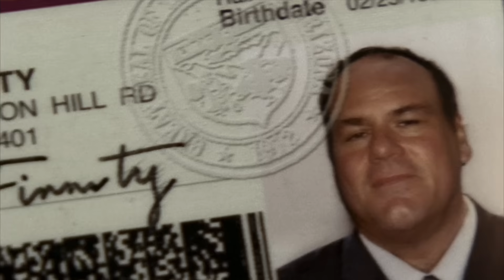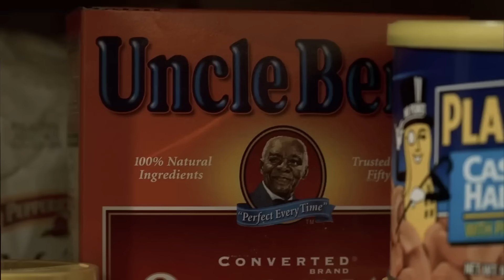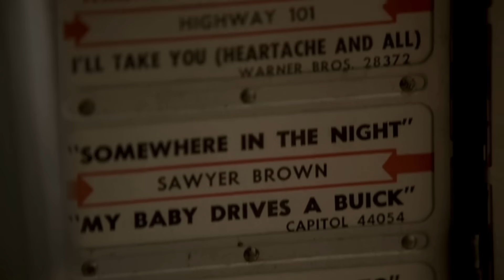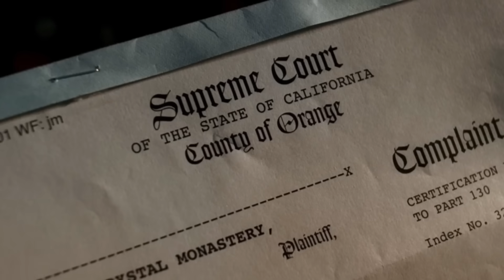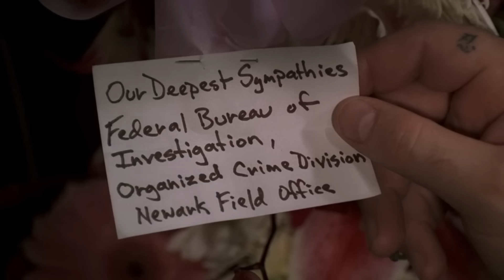The Sopranos Iceberg Explained